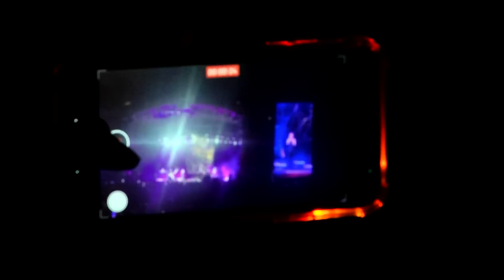Ֆրանսիացի երգչուհի Զազի համերգը Երևանի «Հրազդան» մարզադաշտում